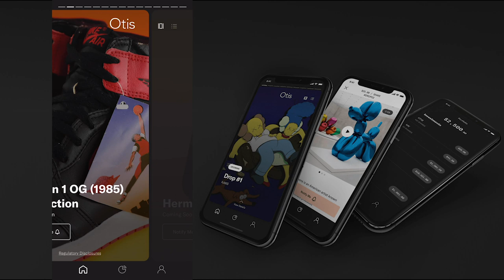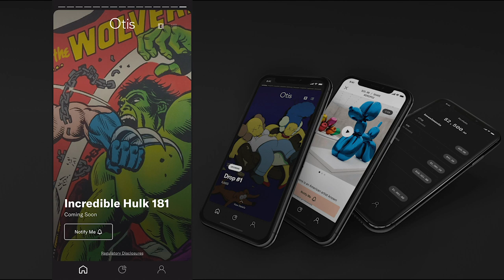JOKER Sequel In The Works | DC Villain Origin Films in Development at WB | DC BLACK Label Explained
ComicBook Debate Discusses The Hollywood Reporter's report that a' Joker Sequel in the Works as Todd Phillips Eyes More DC Origin Movies. What DC Villains can WB make movies based off of, Scarecrow, Lex Luthor, Ra's Al-Ghul.